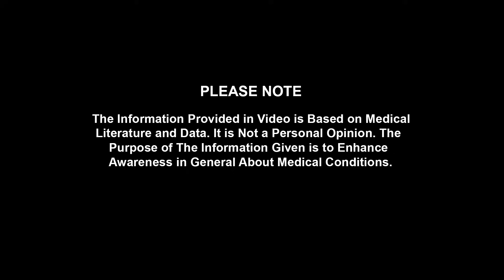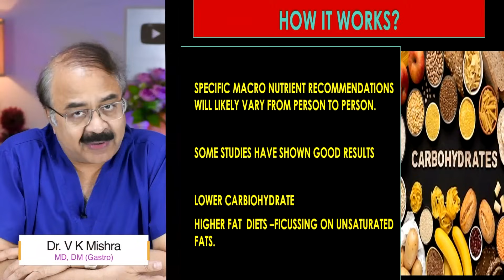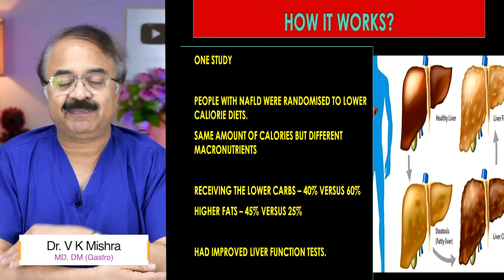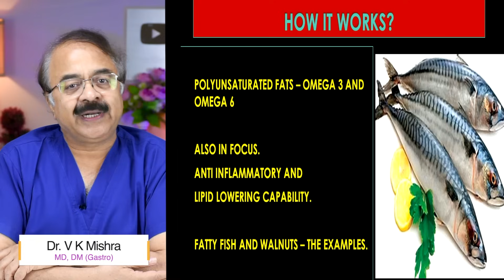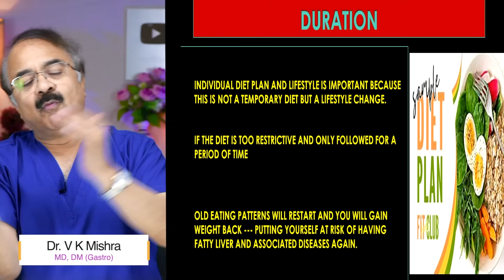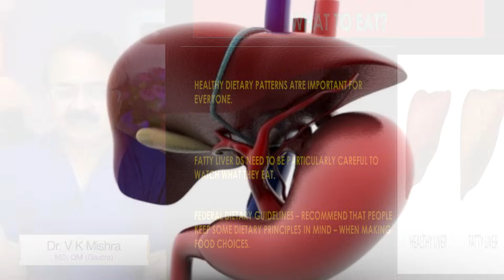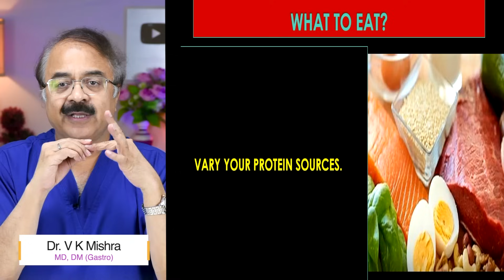Fatty Liver Diet क्यों खाये Healthy Fat ज्यादा || FATTY LIVER TREATMENT HOW DIET WORKS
Fatty Liver Diet क्यों खाये Healthy Fat ज्यादा || FATTY LIVER TREATMENT HOW DIET WORKS || The Gastro Liver Hospital Kanpur || call , 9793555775, 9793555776

• Colonoscopy
• ERCP
• Endoscopic ultrasound.
• Capsule endoscopy.
• Hydrogen breath test.